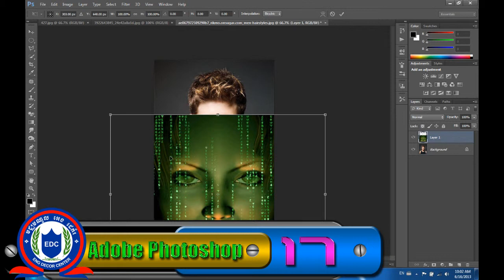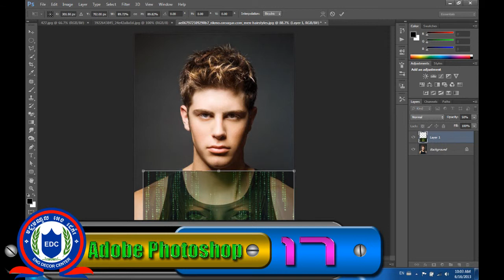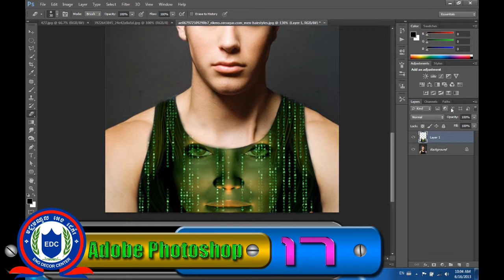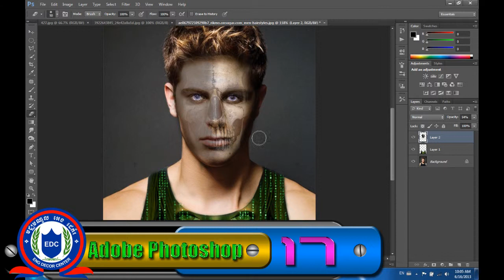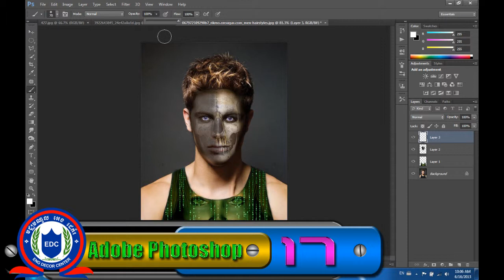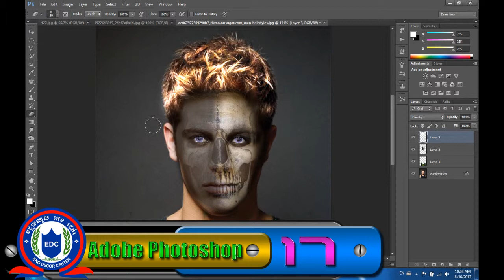Photoshop Tutorial 17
Graphics Design Basic
Subject: Adobe Photoshop CS6
Video Adobe Photoshop Tutorial 17
We have a lot of Tutorials: Adobe Photoshop CS6, Adobe After Effects, Maxon Cinema 4D,
3DS Max and CorelDraw X6. Coming Soon!!!